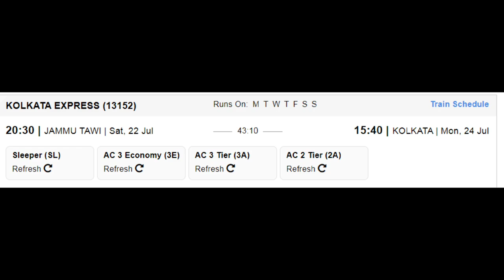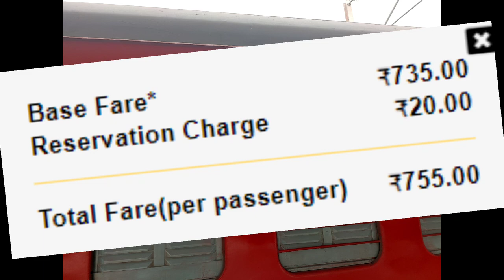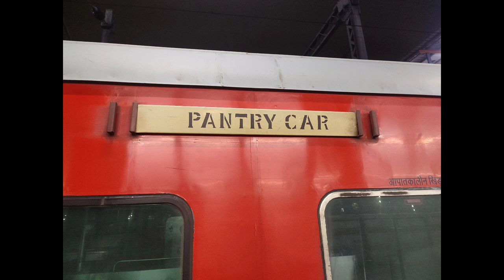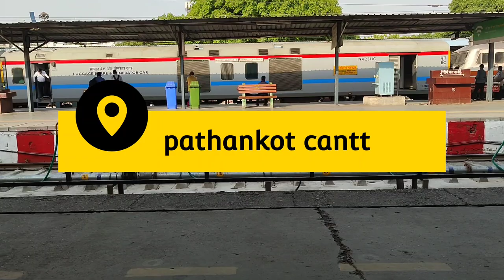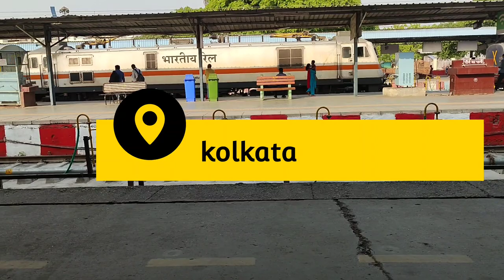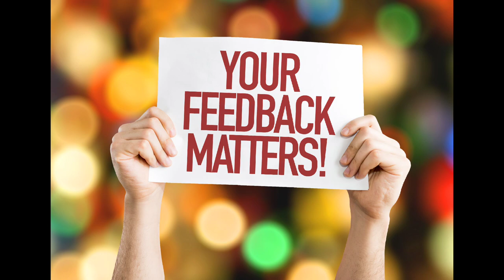जम्मू तवी - कोलकाता एक्सप्रेस | Train Information | 13152 Train | Jammu Tawi - Kolkata Express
जम्मू तवी - कोलकाता एक्सप्रेस भारतीय रेलवे की प्रमुख ट्रेनों में से एक है जो जम्मू तवी और कोलकाता के बीच चलती है। ट्रेन द्वारा तय की गई कुल दूरी 1986 किमी है और ट्रेन की औसत गति 46 किमी/घंटा है। ट्रेन समय पर स्रोत स्टेशन से प्रस्थान करती है और समय पर गंतव्य स्टेशन पर पहुंचती है। 13152/ जम्मू तवी-कोलकाता एक्सप्रेस के 80 स्टॉपेज हैं। ट्रेन निम्नलिखित दिनों (दैनिक) पर चलती है।

जम्मू तवी रेलवे स्टेशन,
कठुआ रेलवे स्टेशन,
पठानकोट कैंट रेलवे स्टेशन,
मुकेरियां रेलवे स्टेशन,
जालंधर कैंट रेलवे स्टेशन,
फगवाड़ा रेलवे स्टेशन,
लुधियाना रेलवे स्टेशन,
खन्ना रेलवे स्टेशन,
सरहिंद रेलवे स्टेशन,
राजपुरा रेलवे स्टेशन,
अम्बाला सिटी रेलवे स्टेशन,
अम्बाला कैंट रेलवे स्टेशन,
जगाधरी वर्कशॉप रेलवे स्टेशन,
यमुनानगर जगाधरी रेलवे स्टेशन,
सहारनपुर रेलवे स्टेशन,
रूड़की रेलवे स्टेशन,
लक्सर रेलवे स्टेशन,
मौजमपुर नारायण रेलवे स्टेशन,
नजीबाबाद रेलवे स्टेशन,
नगीना रेलवे स्टेशन,
धामपुर रेलवे स्टेशन,
स्योहारा रेलवे स्टेशन,
मोरादाबाद रेलवे स्टेशन,
रामपुर रेलवे स्टेशन,
मिल्क रेलवे स्टेशन,
क्लटरबकगंज रेलवे स्टेशन,
बरेली रेलवे स्टेशन,
पीताम्बरपुर रेलवे स्टेशन,
तिलहर रेलवे स्टेशन,
शाहजहाँपुर रेलवे स्टेशन,
रोज़ा रेलवे स्टेशन,
आंझी शाहाबाद रेलवे स्टेशन,
हरदोई रेलवे स्टेशन,
बालामऊ रेलवे स्टेशन,
संडीला रेलवे स्टेशन,
लखनऊ चारबाग रेलवे स्टेशन,
बाराबंकी रेलवे स्टेशन,
सफदरगंज रेलवे स्टेशन,
दरियाबाद रेलवे स्टेशन,
दरियाबाद रेलवे स्टेशन,
रुदौली रेलवे स्टेशन,
सोहावल रेलवे स्टेशन,
अयोध्या कैंट रेलवे स्टेशन,
आचार्य नरेंद्र देव नगर रेलवे स्टेशन,
अयोध्या रेलवे स्टेशन,
गोशाईगंज रेलवे स्टेशन,
अकबरपुर रेलवे स्टेशन,
मालीपुर रेलवे स्टेशन,
शाहगंज रेलवे स्टेशन,
जौनपुर रेलवे स्टेशन,
वाराणसी रेलवे स्टेशन,
काशी रेलवे स्टेशन,
पंडित दीन दयाल उपाध्याय रेलवे स्टेशन,
भभुआ रोड रेलवे स्टेशन,
कुदरा रेलवे स्टेशन,
सासाराम रेलवे स्टेशन,
डेहरी ऑन सोन रेलवे स्टेशन,
अनुग्रह नारायण रोड रेलवे स्टेशन,
रफीगंज रेलवे स्टेशन,
गुरारू रेलवे स्टेशन,
गया रेलवे स्टेशन,
टनकुप्पा रेलवे स्टेशन,
पहाड़पुर रेलवे स्टेशन,
कोडरमा रेलवे स्टेशन,
परसाबाद रेलवे स्टेशन,
हज़ारीबाग रेलवे स्टेशन,
पारसनाथ रेलवे स्टेशन,
गोमो रेलवे स्टेशन,
धनबाद रेलवे स्टेशन,
कुमारदुबी रेलवे स्टेशन,
बराकर रेलवे स्टेशन,
कुल्टी रेलवे स्टेशन,
आसनसोल रेलवे स्टेशन,
रानीगंज रेलवे स्टेशन,
अंडाल रेलवे स्टेशन,
दुर्गापुर रेलवे स्टेशन,
पानागढ़ रेलवे स्टेशन,
बर्द्धमान रेलवे स्टेशन,
कमरकुंडु रेलवे स्टेशन,
दक्षिणेश्वर रेलवे स्टेशन,
कोलकाता रेलवे स्टेशन.

Jammu Tawi - Kolkata Express is one of the prominent train of Indian railways that runs between Jammu Tawi and Kolkata. The total distance covered by the train is 1986km and average speed of the train is 46km/hr Train departs from Source station at time and it reaches at Destination station at time. 13152/ Jammu Tawi - Kolkata Express has 80 stoppages. Train runs on following days (Daily).